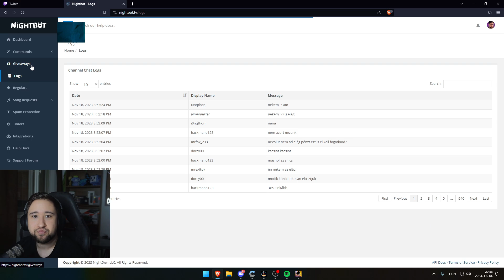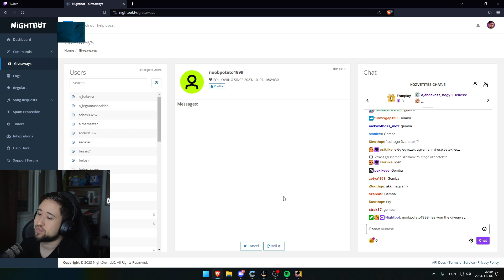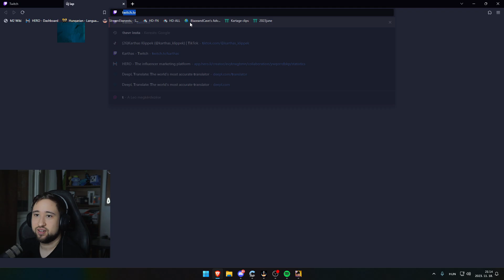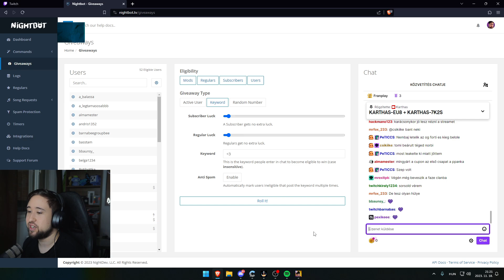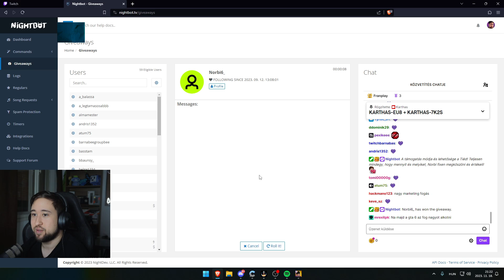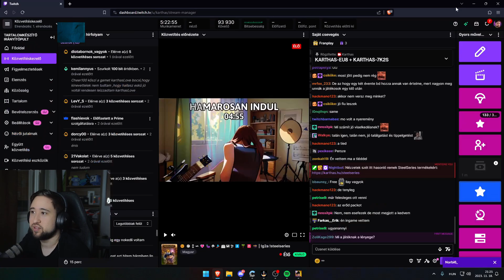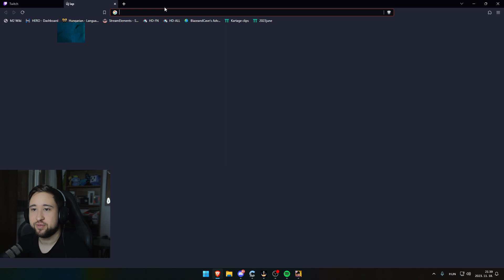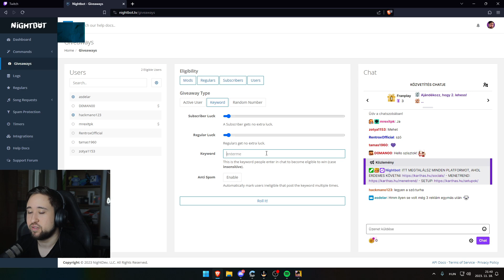ÚJ KASZT, UGYANAZ MINDEN! EU8 NEKROMANTA JÁTSZÁS | Shakes & Fidget